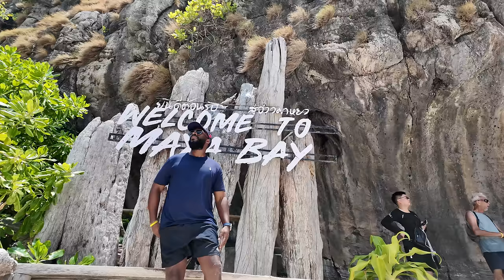Phi Phi Island Tour Phuket Thailand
Phi Phi Island Tour Phuket Pattaya

"The International Zoe Show" on YouTube follows Zoe's extraordinary journey of love and exploration in Colombia, Brazil, and Thailand. Documenting simultaneous romances in three diverse countries, the series delves into the challenges of maintaining connections across borders. Viewers witness Zoe's genuine experiences, navigating language barriers and cultural differences. The show goes beyond traditional vlogs, offering a thoughtful examination of poly-cultural relationships and the sustainability of a lifestyle spanning three countries. Through Zoe's lens, it becomes a captivating visual diary that challenges preconceived notions about love, culture, and the interconnectedness of humanity.

Thank you for supporting “INTERNATIONAL ZOE BARBER WORLD TV ” you can follow us on the Social Media Links Below: Follow me.❤ Instagram Facebook uTalk Language Paypal me Become a member of Patreon Become a member of YouTube: / @internationalzoe